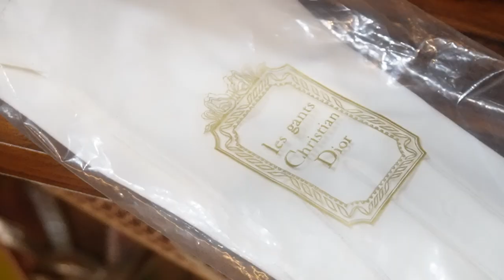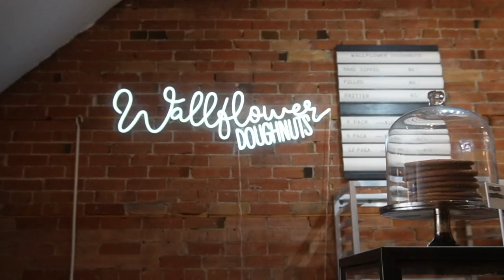Getting Ready For A Trip - Vintage Shopping, Sephora, Coffee Shop | Carolina Pinglo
I leave for Europe in less than two weeks!  I am starting to get ready and buying all of the things I need.  Well at least that was my original plan... I ended up shopping for things that are NOT for my trip and getting coffee LOL. I had such an amazing day hanging out with you guys and enjoying the sunshine. I guess I've been in so much jaw pain, and then had that dental procedure so I've been stressed, and now life is good again!
I spend a lot of time watching Youtube and looking back at some of my favourite fashion bloggers form back in the day and felt very inspired. It might have influenced my video a bit.

OUTFIT DETAILS
- Matching set : Vintage from the 1940s
- Blouse: Juice Couture
- Shoes: DSW
- Hat: Vintage
- Brooch: Thrifted
- Purse: Vintage from the 1940s
- Lipstick: Revlon (Hot chase)

- Nest Oil Perfume (Vanilla)
- Nest Oil Perfume (Coconut - My fave!)
- YSL Black Opium Le Parfum (travel size)

CAMERA I USED: Sony ZV-E10